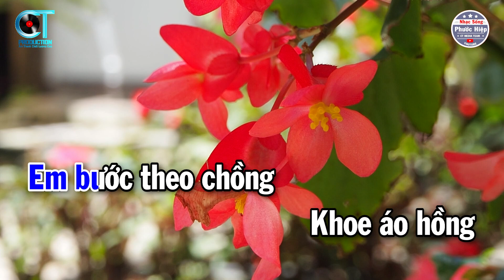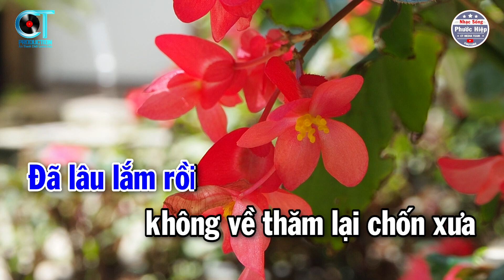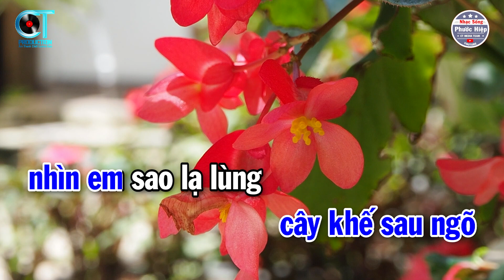Karaoke Cây Cầu Dừa Tone Nam - Nhạc Beat Hay 2023 | Nhạc Sống Phước Hiệp